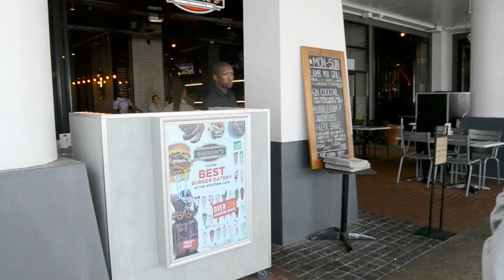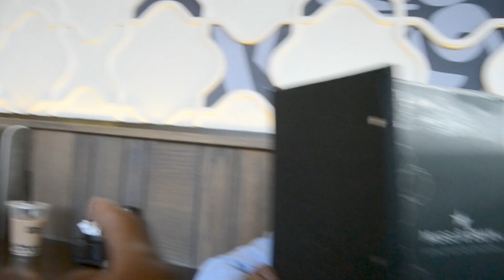they suppressed me with this epic gift for my birthday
they suppressed me with this for my birthday*cant believe it*

What's GOOD fam, this is your favorite Kingz. WE ARE BACK WITH ANOTHER BANNGER🔥. Like this video and comment on today's word.

WE thank God for your life🙏🏽 watch until the end and drop a comment because you watched. Shoutout to everyone who showing  LOVE❤️

STAY AWESOME KINGZ!! :D